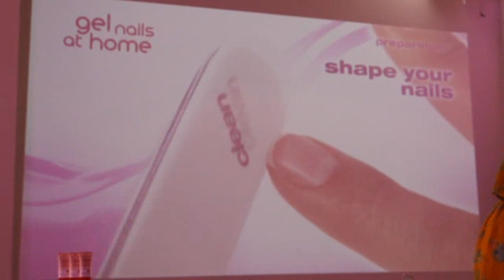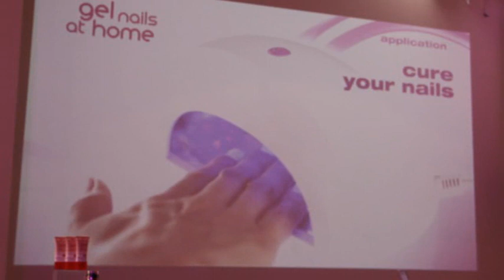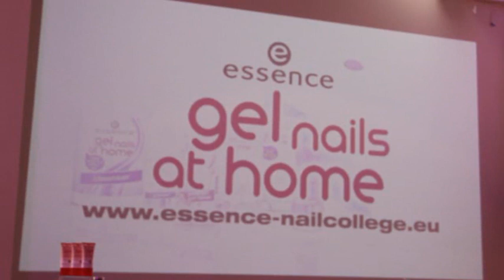Vlog: Nieuwe producten Catrice & Essence + Gel Nails at Home!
Dagelijks verschillende artikelen over Beauty, Nails en andere Fun stuff!
Twitter & Instagram: @BeautyNailsFun